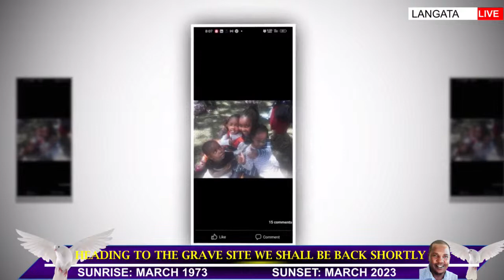CELEBRATING THE LIFE OF DAVID WAWERU NDIRITU (SUNRISE:1973 SUNSET:2023)